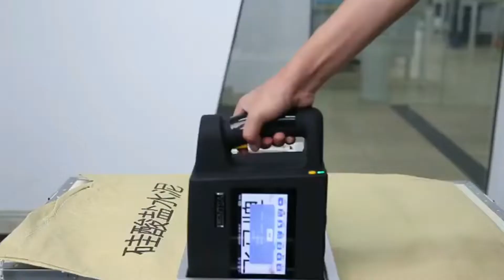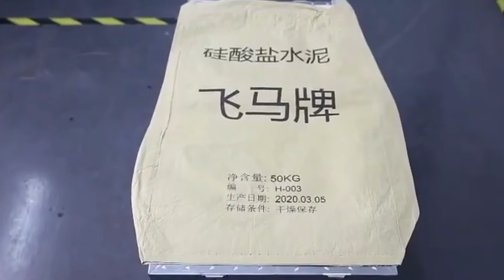Handheld type printing labeling machine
The machine is the handheld type equipment for printing-labeling the cartons.
After-sales service on the machine shown in the video:
UK Agent Office
69 Waterloo Road Manchester England M8 8FJ